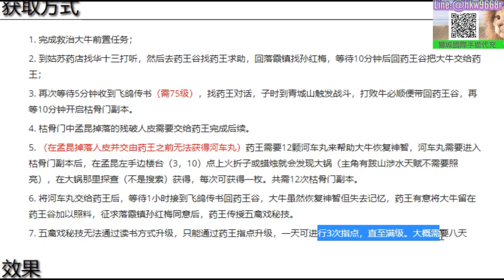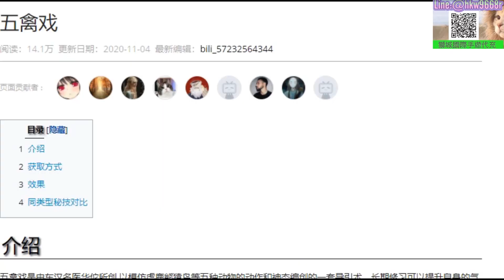【煙雨江湖】解救讓大家等了3個月的辣個男人『張大牛』劇情，取得"野外秘技"『五禽戲』全流程，"藥王"你確定你真的是專業的嘛｜【軒老】煙雨攻略114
主題介紹:
1.解救讓大家等了3個月的辣個男人:張大牛劇情流程
2.開啟枯骨門副本+取得野外秘技五禽戲